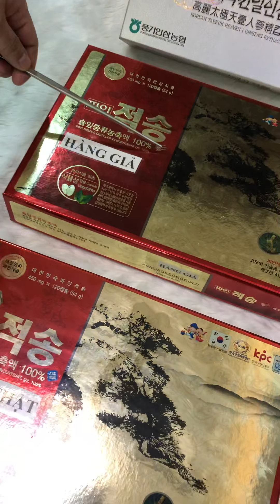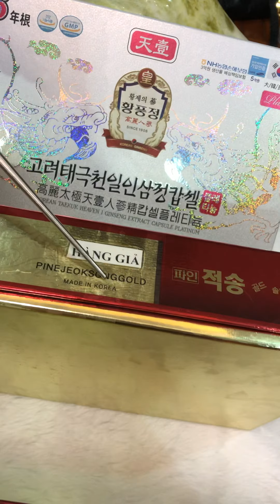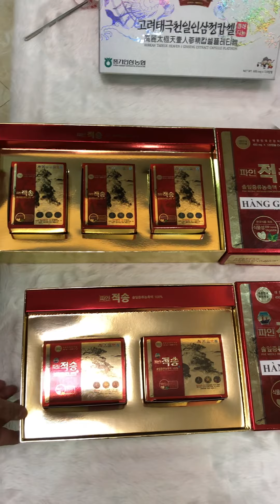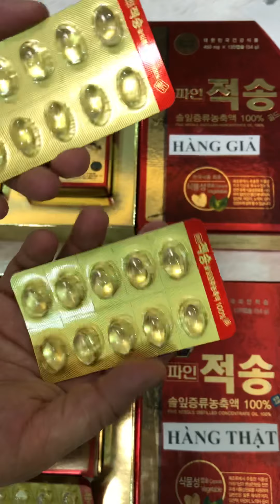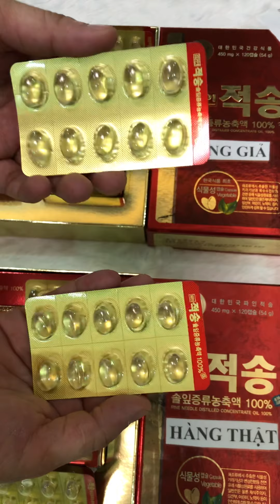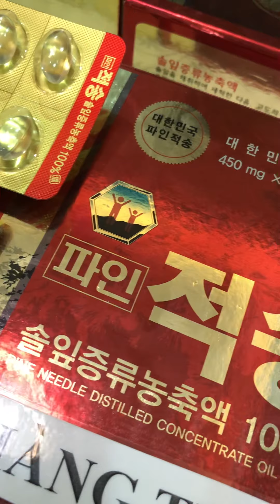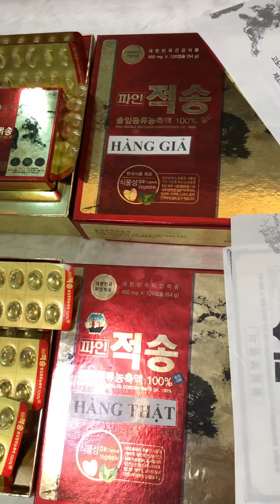Phân Biệt Tinh Dầu Thông Đỏ Chính Phủ Jeok Song Hàng Thật Hàng Giả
📞 0️⃣9️⃣7️⃣2️⃣1️⃣5️⃣8️⃣1️⃣5️⃣8️⃣

🇰🇷Hàng Xách Tay Hàn Quốc Xịn 100%🇰🇷

🍀TÁC DỤNG CỦA VIÊN TINH DẦU THÔNG ĐỎ JEOKSONG

〽️1- Tăng cường các tế bào máu và giảm huyết áp

〽️2- Làm sạch các tế chết máu, các cơ quan nội tạng và đường tiêu hóa

〽️3- Kích thích hệ thống trao đổi chất và men tiêu hóa bằng cách làm giàu tế bào máu

〽️4- Giúp giảm huyết áp bằng cách giãn rộng mạch máu khắp cơ thể

〽️5- Kích thích tuyến giáp, chữa bệnh béo phì, bệnh khó tiêu, và các bệnh lý khác tương tự

〽️6- Hồi phục tính kiềm của máu

〽️7- Giúp giảm các loại ký sinh trùng, nấm men, virus có hại, nhiễm khuẩn, nấm móng, nấm mốc và các loại nấm có hại khác

〽️8- Chất khoáng có tính kiềm giúp giảm tính axít trong máu và thành công trong việc giảm đau bên trong cơ thể, loét dạ dày, viêm loét đại tràng, táo bón, tiêu chảy và các loại tổn thương khác tương tự

〽️9- Giải độc gan và hệ thống mạch máu, trung hòa hóa học các chất ô nhiễm từ môi trường bao gồm cả bức xạ, và bảo vệ máu

〽️10- Tăng cường sức mạnh cho tế bào

〽️11- Kiến tạo ôxít nitric bên trong thành mạch máu, làm cho thành mạch máu co giãn tốt hơn và dẻo dai, trong khi làm sạch các mảng tích tụ

〽️12- Chống lại các khối u và trung hòa các độc tố (mà không có các tác dụng phụ như khi sử dụng các loại thuốc đặc trị, thứ mà cũng đồng thời phá hủy các tế bào có ích)

〽️13- Trung hòa và tiêu diệt các độc tố từ tế bào, bao gồm các-đi-mi, ni-cô-tin, strô-ti-um, clo-rua polyvinyl và thủy ngân

〽️14- Giúp vận chuyển hiệu quả chất dinh dưỡng tới mọi tế bào của cơ thể

〽️15- Chứa ô-xi lỏng. Ô-xi là chất sống còn cho rất nhiều quá trình trao đổi chất: giúp kích thích tiêu hóa (quá trình ô-xi hóa thức ăn), kích thích suy nghĩ sáng tạo (bộ não tiêu thụ 25% nguồn ô-xi của cơ thể), và bảo vệ máu trước các vi khuẩn hiếm khí. Các tế bào ung thư không thể tồn tại khi có mặt của ô-xi.

〽️16- Cung cấp nhiều năng lượng khi sử dụng hàng ngày.

 🍀VIÊN TINH DẦU THÔNG ĐỎ CHÍNH PHỦ RẤT TỐT CHO DA
 🚩Khi sử dụng cho phía ngoài da, tinh dầu thông đỏ giúp giảm ngứa gần như ngay lập tức.

 🚩Tinh dầu thông đỏ làm dịu da bị tổn thương như da bị cháy nắng, giảm bớt các tình trạng da bị ngứa, các mảng da đầu khi cọ xát vào da đầu trước khi gội đầu làm dịu và chữa lành vết cắt, bỏng, vết xước, phát ban, mụn trứng cá, chân của vận động viên, côn trùng cắn, luộc, loét, và các khối u.

 🍀VIÊN TINH DẦU THÔNG ĐỎ HỖ TRỢ KHẢ NĂNG HÔ HẤP VÀ CHỨC NĂNG CHỐNG NHIỄM KHUẨN ĐƯỜNG HÔ HẤP KHI SỬ DỤNG MÁY XỊT THUỐC
🚩Làm sạch phổi và đạt được khả năng thở tối ưu bằng cách hít tinh dầu thông đỏ Hàn Quốc từ máy xịt! Đặt tinh dầu vào máy xịt thuốc/bình xịt thuốc và nhẹ nhàng hít sương tinh dầu sâu vào phổi trong vài phút sau khi thức dậy mỗi sáng.

🚩Lặp lại vài lần mỗi ngày đối với các bệnh nhiễm khuẩn đường hô hấp trên bao gồm viêm phế quản, nấm mốc hoặc phấn trắng, sán lá phổi (ký sinh trùng), hen phế quản và khí phế thũng. Tinh dầu có thể được pha loãng với nước nếu muốn.

🚩Làm sạch phổi và khuyến khích chức năng hô hấp tối ưu và khả năng cung cấp ô-xi

🚩Làm sạch đờm và chất nhầy của phổi

🚩Khuyến khích cho các bệnh nhiễm khuẩn đường hô hấp bao gồm viêm phế quản

🚩Khuyến khích dùng để trị sán phổi

🚩Khuyến khích sử dụng sản phẩm cho những người tiếp xúc với nấm mốc, nấm trắng hoặc độc tố hóa học

__________RED🤝PINE_________

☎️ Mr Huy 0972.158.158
🚚 Free Ship ( Vận Chuyển Miễn Phí )
🏡1:  Ngõ 106 Hoàng Quốc Việt - Hà Nội
🏘2: G5A Ngõ 40 Tô Vĩnh Diện - Hà Nội
🏠3: LA22 Ngõ 206 Đống Đa - Đà Nẵng
🤝Tuyển Cộng Tác Viên Bắc - Trung - Nam
👨‍💻 Đào Tạo CTV Bán Hàng Chuyên Nghiệp
🤝Hợp Tác SLL Đại Lý Toàn Quốc
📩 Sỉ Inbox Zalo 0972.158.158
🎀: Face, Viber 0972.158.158